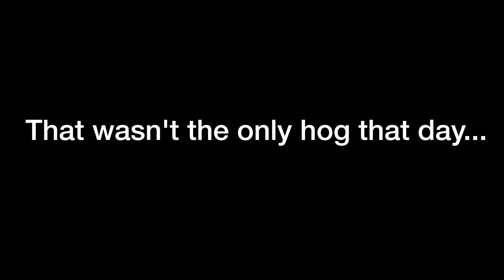Myakka Hog Hunt: General Gun Opening Day 2018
Mayakka Forrest is one of Floridas many public hunting lands available to hunters. Today myself, Brett, and Chance went out and tagged two hogs on opening day with our shotguns!